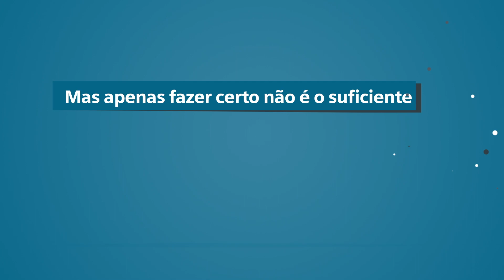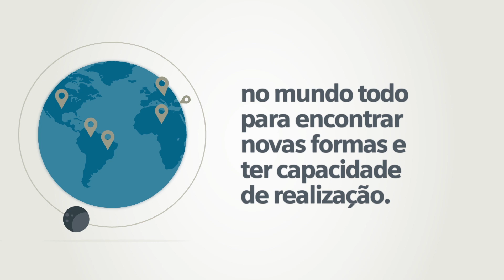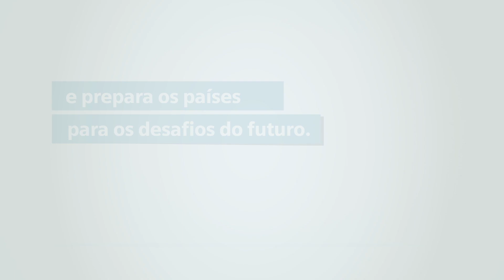Siemens no Brasil - O Futuro da Indústria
Indústria do futuro, saiba como a Siemens pode contribuir para uma indústria 4.0, cada vez mais moderna e eficaz.